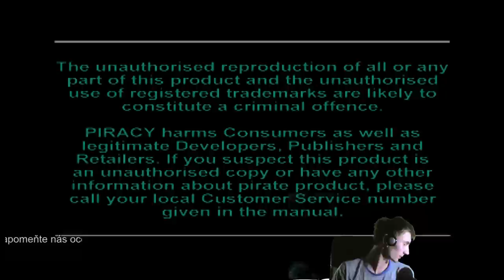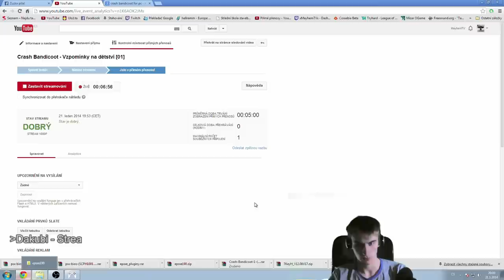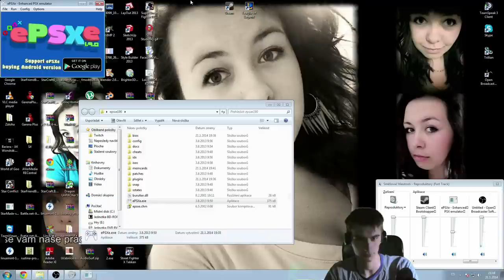Crash Bandicoot - Vzpomínky na dětství [01]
Tak a dneska trošku klasiky. Oprášíme jednu starou pecku ještě z dob mého mládí a rozkvětu PS1. Myslím, že dnes jsem dal vzniknout nové sérii na Mayhem TV...

Nehledáme v naší tvorbě způsob, jak obohatit sebe, ale především naše diváky. Nikdy nebudeme a nikdy ani nechceme tvořit naprosto profesionální přenosy. Zato chceme, aby naše přenosy bavily co nejvíce diváků a s radostí se k nám vraceli.

NÁŠ TÝM:
 + HellRamm - Hlavní správce kanálu, Streamer, grafik, editor, organizátor, hráč
 + Biohazard - Streamer, správce kanálu, moderátor, hráč
 + CnwPrisen - Streamer, hráč
 + Dakubi - hráč, propagátor

CO SE STREAMUJE:
+ Dota 2
+ TERA
+ Tomb Raider
+ War Thunder
+ Minecraft (FTB)
+ D&D
+ Torchlight 2
+ WoW - WoTLk
+ Path Of Exile
+ Borderlands
+ PlanetSide 2
+ Red Orchestra

KDY:
Po - Pá od 17°° - 22°°
So-Ne podle nálady (většinou celodenní)

Nezapomeňte, jsme tu hlavně kvůli Vám!